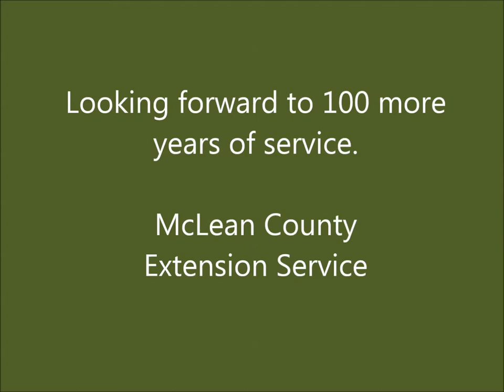NDSU Extension McLean County 100 Year Brithday Party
The Washburn School Kindergarten class sings happy birthday to McLean County Extension as it celebrates 100 years of service in 2014.  The class is a working partner in an ongoing gardening project through extension.